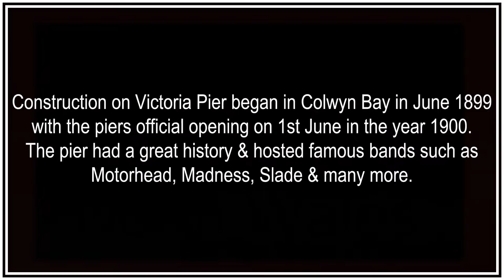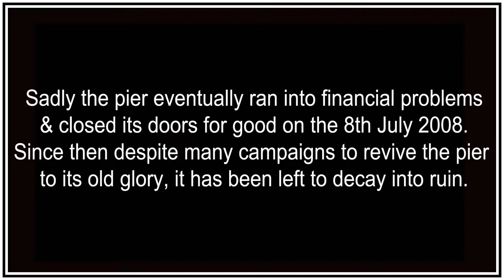Quadcopter Flight At Colwyn Bays Derelict Pier